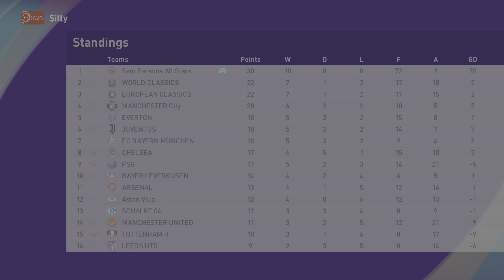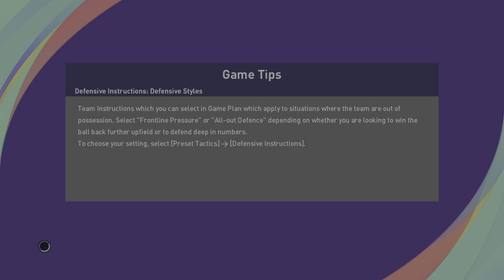eFootball PES 2021 SEASON UPDATE_20240322222716